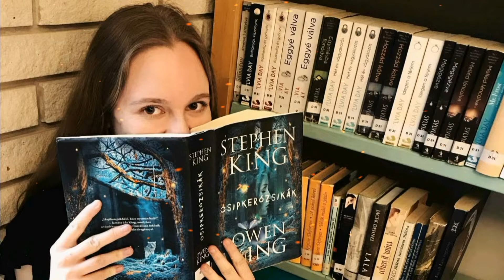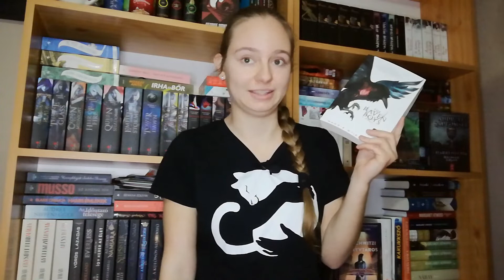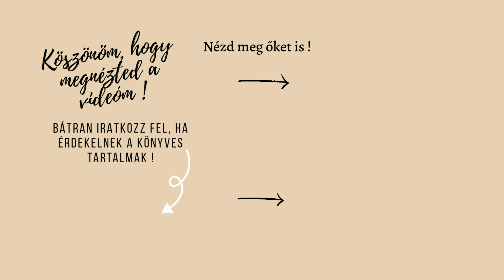500 feliratkozós nyereményjáték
Itt is az ígért nyereményjáték :)